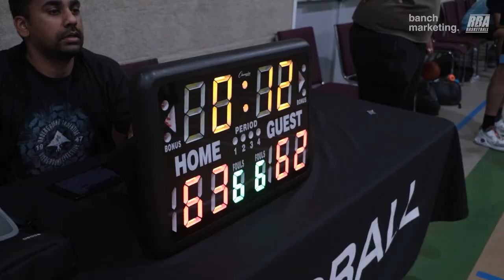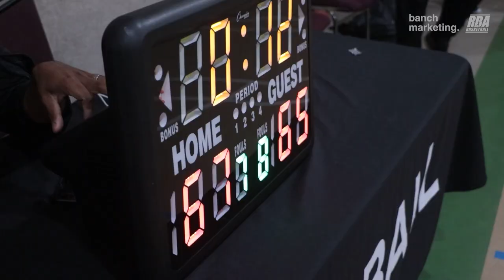2023 Surrey Summer Comp - Showtime vs Born Ballers - Round Ball BC Men's League